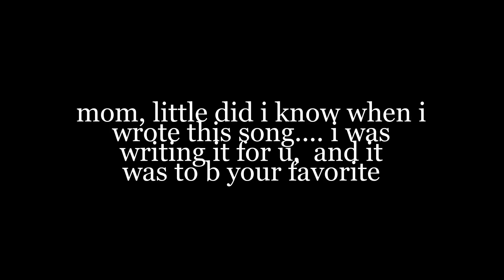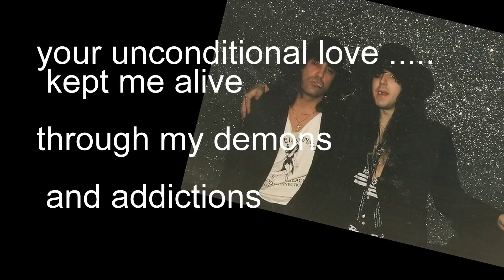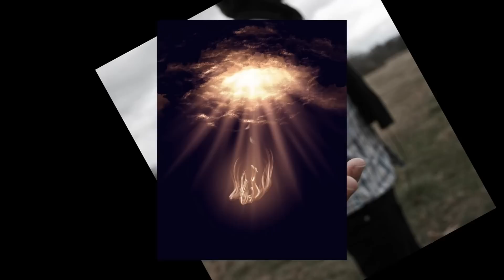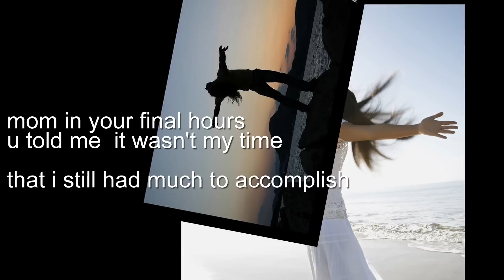'Touched By An Angel'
hi everybody
of all the songs i have written ' Touched by an Angel' 98/99.. (sumwhere in there) was my mothers favorite. during the last 2 weeks of her life i would pop it ino my iPod and we would sing this and a few other songs together in her bedroom. she asked me to play it at her funeral for her and her friends, which i did during my eulogy for her at mass. i spoke last.

    i wanted to do something special for my moms birthday this year, so  last nite, 9/15/11  i made this video for her. the process  was quite painful and emotionaly draining for me.. but well worth it.  i know she's loving this right now and i hope u do as well.
if my song and video speaks to u and moves u... please share this with your friends... thank u.

happy birthday mom.. i love u

your son

mark

music and video written and performed
  LYRICS  by Mark Franco and David Paul

copywrite 1999